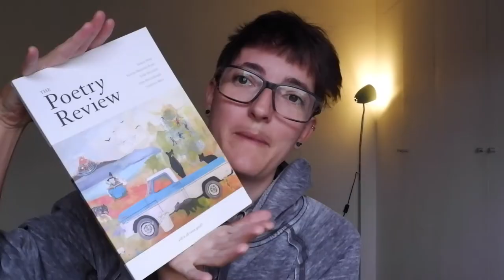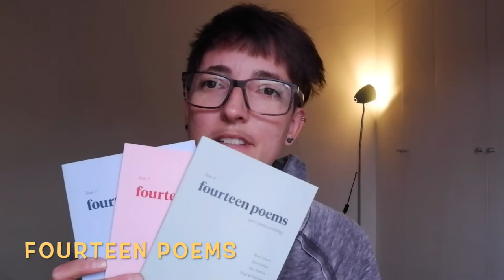Poetry Magazines | My favourite paper poetry journals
Get an overview of some of my favourite poetry magazines published in the UK. In which I also have a word with my camera.